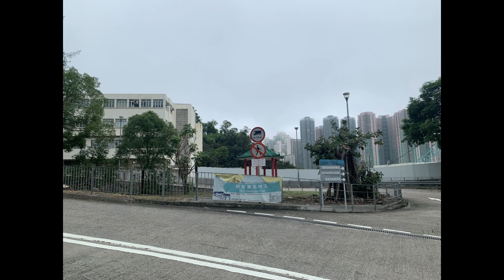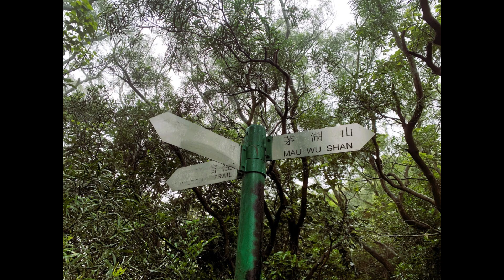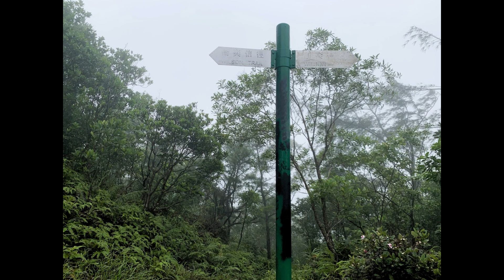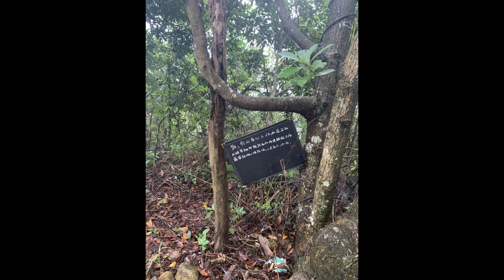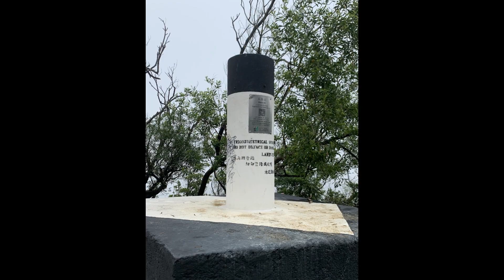茅湖八仙馬游塘相簿 2024 5 23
風雨同路，伍貴山頂上看風雲，海拔304高。